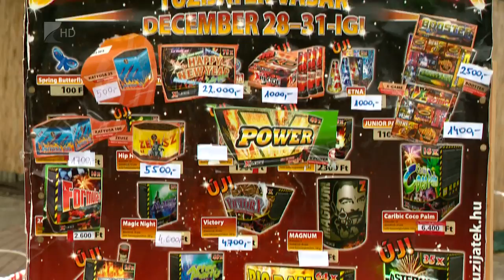Tűzijáték vásár - Kölcsey Tv